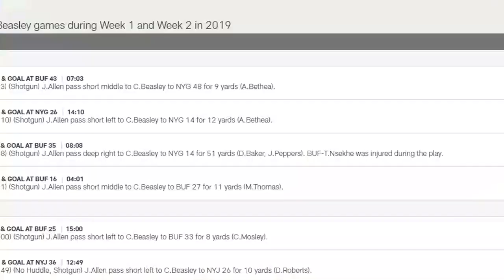Film Room - Cole Beasley 2018 - 2019 (Weeks 1 and 2) (All-22)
In this video, we've cut up Week 1 - Week 2 targets from Cole Beasley's 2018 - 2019 Season.